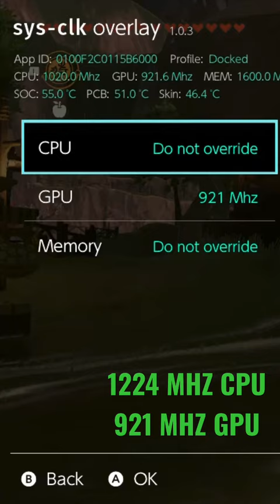Increase FPS in Zelda : Tears of the Kingdom